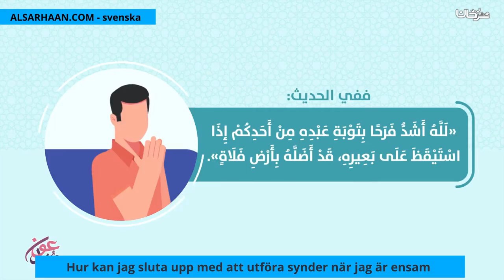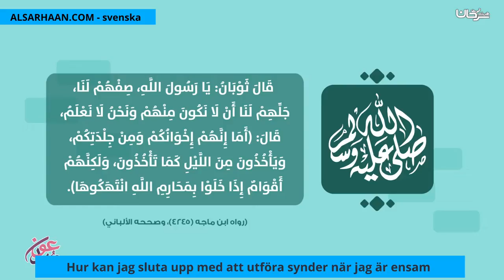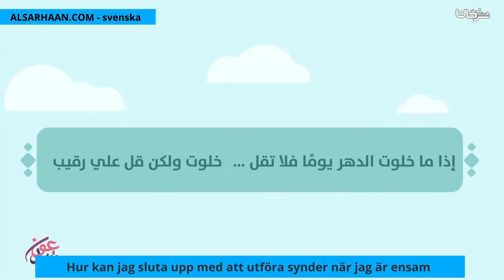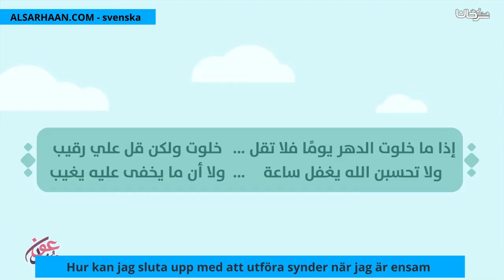Hur kan jag sluta upp med att utföra synder när jag är ensam كيف اتخلص من ذنوب الخلوات